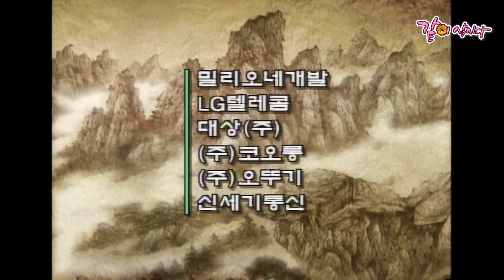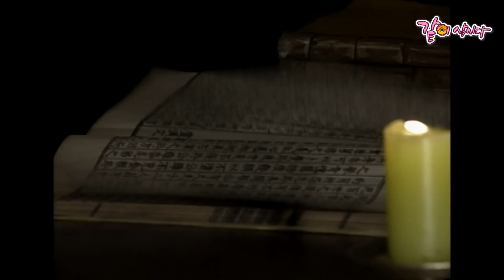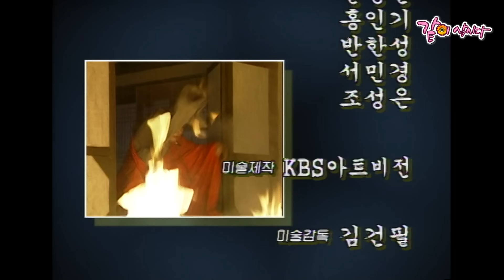[전설의 고향] 접포|채정안 김준수 박현숙 정휘석 이상민 손주연 KBS 1998.08.11. 방송